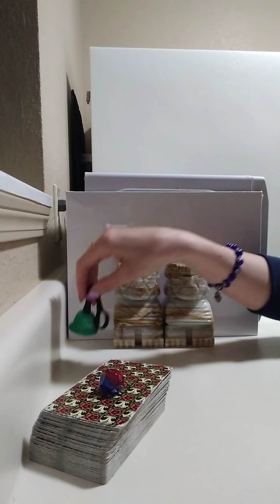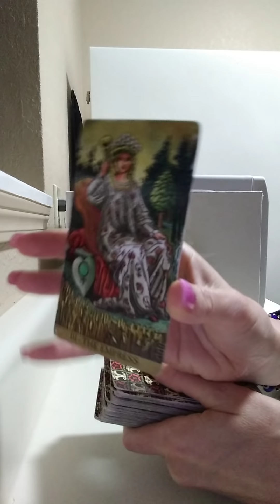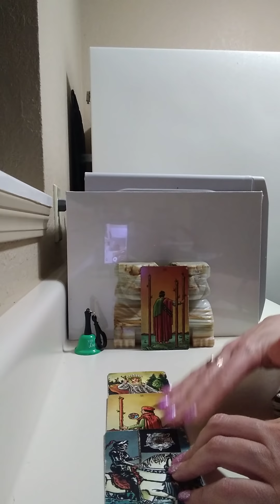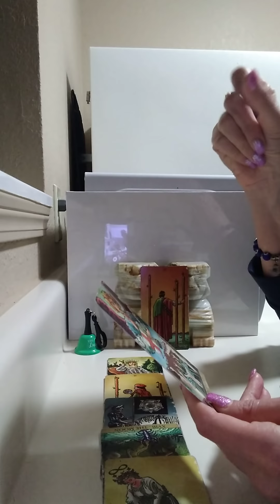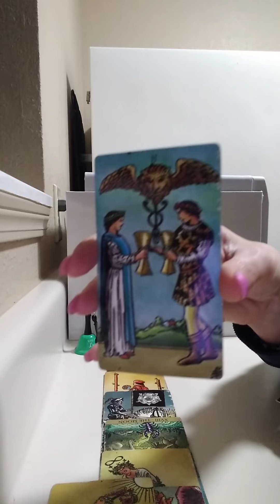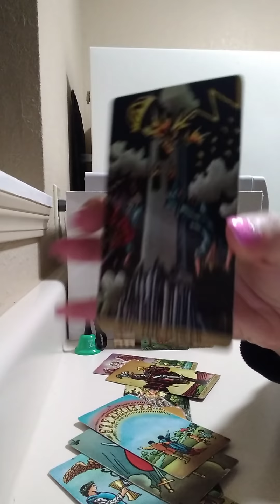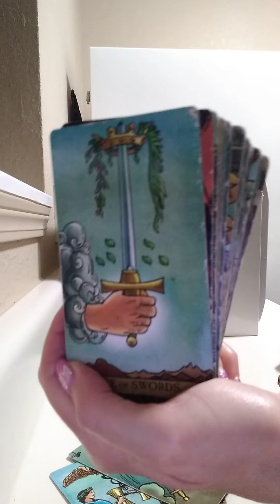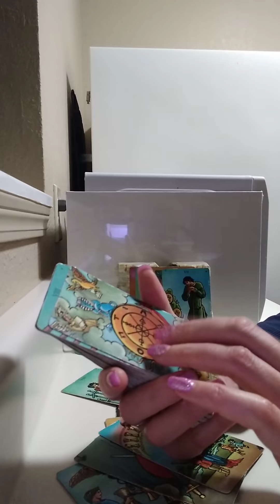SCORPIO♏6/3/22 THIS PERSON IS GOING TO SHOCK U W THEIR FEELINGS 4 U! U WILL FEEL OVERWHELMED!